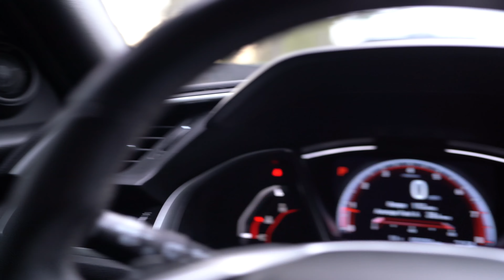HOW TO APPROACH WOMEN IN THE GYM | FT. HEAVY BACK WORKOUT!!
Tips on how to take your Rizz in the gym to the next level. This video provides tips on How To Approach in the gym!

YEAT TYPE BEAT 2022 - "NO LÜV" (PROD. TREETIME)
BPM: 142 | KEY: G# Min